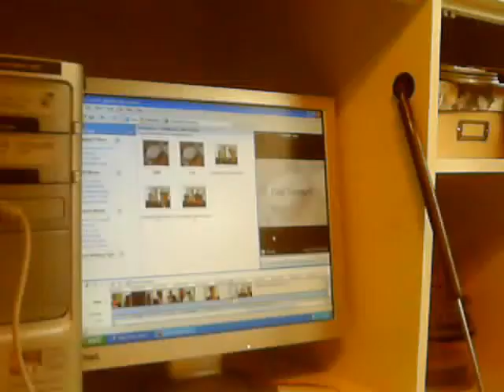Roommates Toilet Control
Trevor and Drew get a job at a toilet fixing company